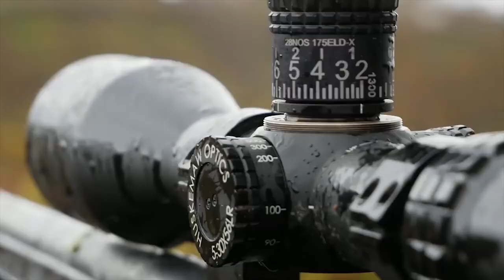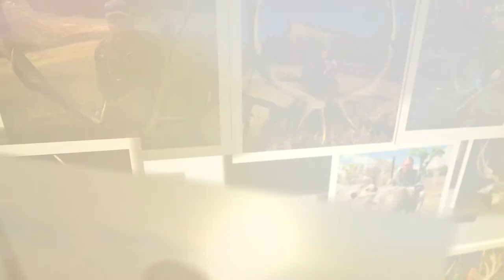Kodiak Brown Bear